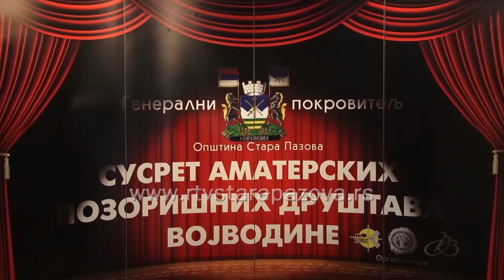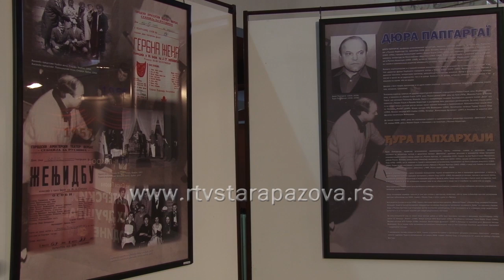Prvo veče 54. SAPDV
U Staroj Pazovi je počeo 54. Susret amatarskih pozorišnih društava Vojvodine. Nakon svečanog otvaranja, prvi su se žiriju i publici predstavili domaćini – SP VHV sa predstavom Ad Infinitum.